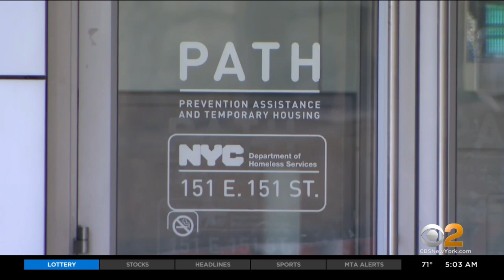More buses with migrants from Texas border to arrive in NYC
So far, nearly 6,000 migrants sent by Texas Gov. Greg Abbott have arrived in New York City, CBS2's John Dias reports.